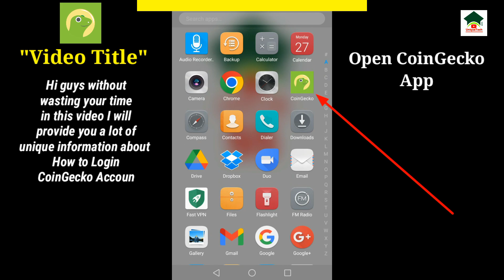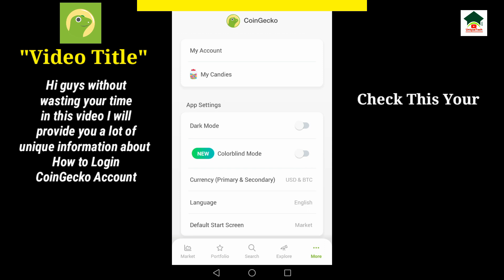How to sign in coingecko account||Coingecko account login||UT 55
Assalam-O-Alikum Unique Tech Family.In this video I will tell you about How to sign in coingecko account.Hope you guys enjoy the video and give a like If you enjoy the video And also subscribe to my channel to get more informative videos like this.

                              Take Care
                              Allah Hafiz